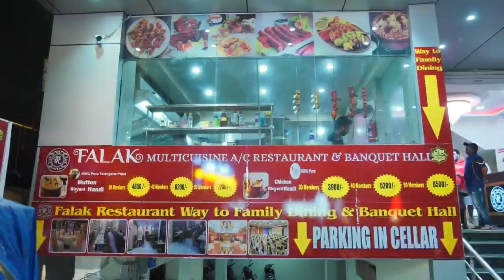Habeeb Nagar CI Brief Media on Morning Beggar Case .